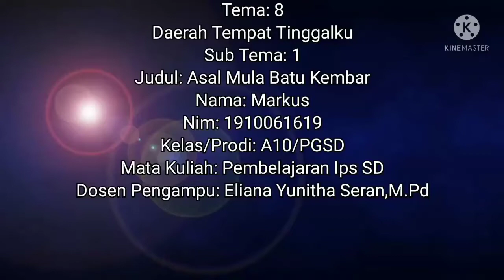pemanfaatan media dan sumber lingkungan sebagai sumber belajar kelas-4- tema-8